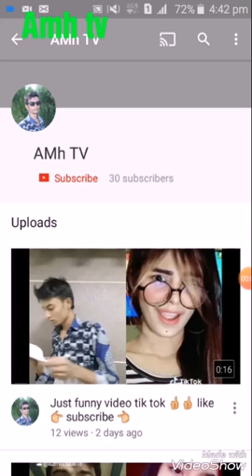কাইসার গাছ কাটা দেখে অবাক।